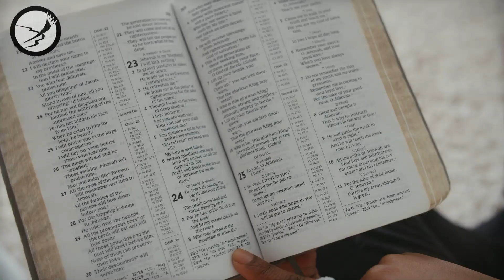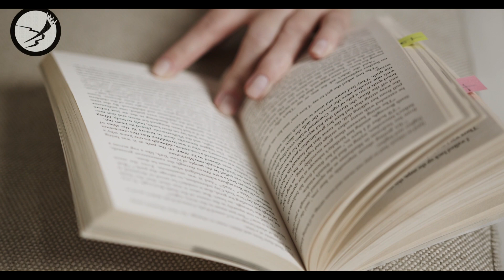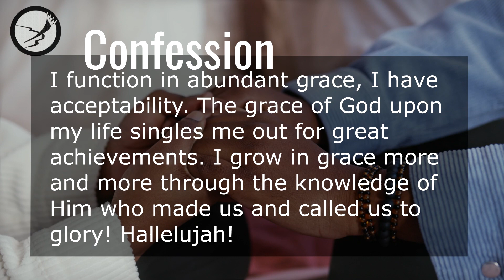GRACE BRINGS ACCEPTABILITY